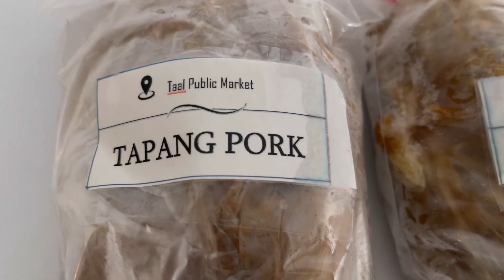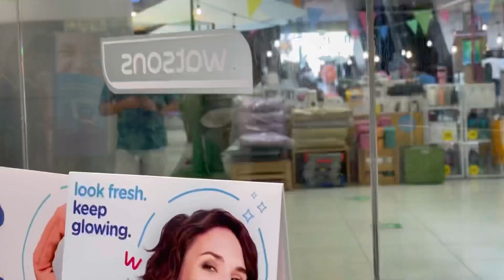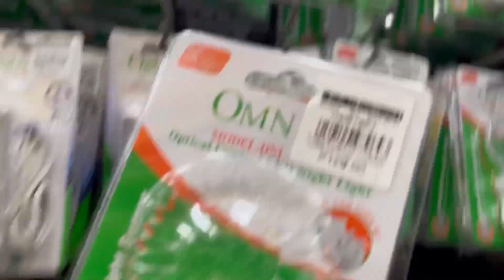Vlog: Running Errands | Shopping ng kailangan at advance gift kay Lara | Mommy Patty